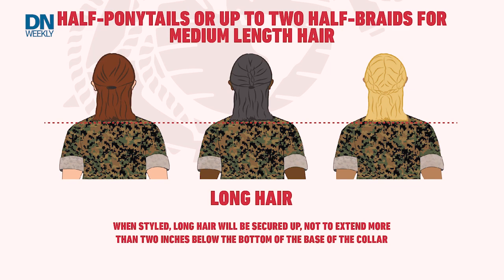Marines with ponytails? Corps issues new hair regs for women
The Marine Corps literally loosened the standards with new hair grooming regulations for women, opening up several styles. Did ponytails get approved?